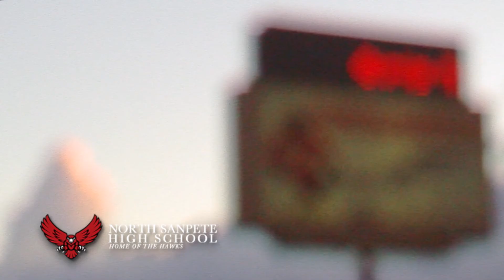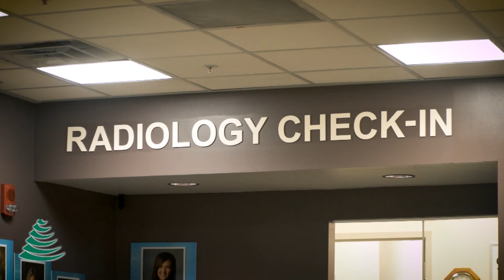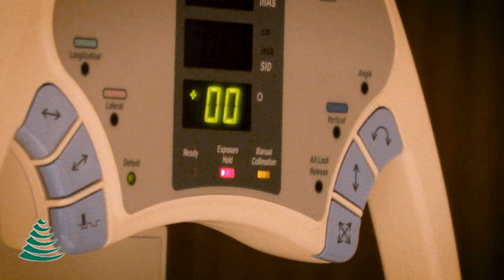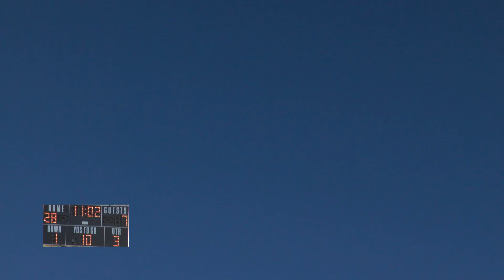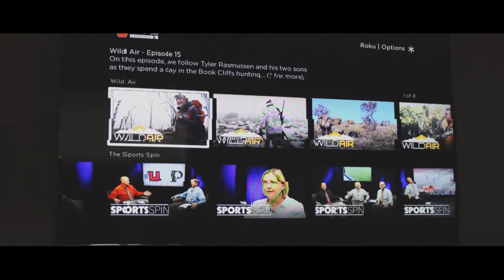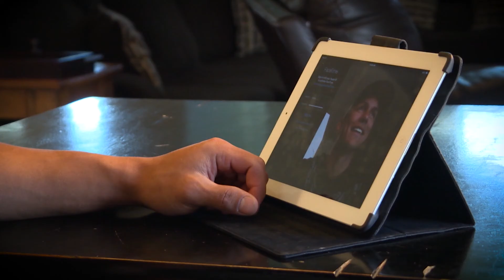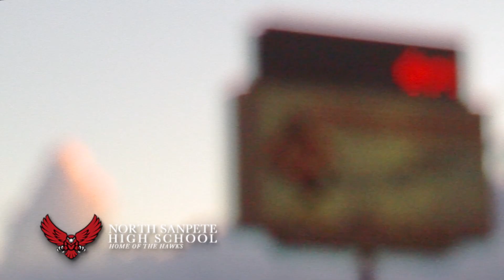2017 Football: North Sanpete at Union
[2017] Union Football plays North Sanpete: Recorded by VTV6